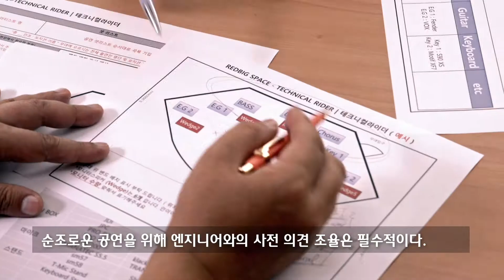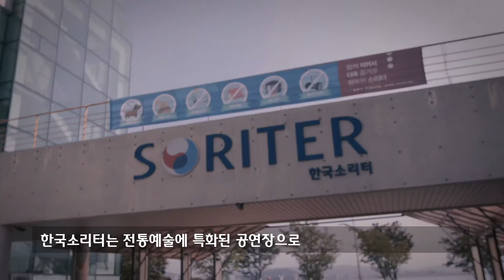[ 인디씨에프 IndieCF ] 하나금융그룹 '세상을 바꾸는 하루_앙상블수 허지혜대표' 편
하나금융의 '세상을 바꾸는 하루'를 통해 사회적기업가 10명의 특별한 하나의 날을 소개합니다.

평등한 문화예술 기회를 만들고, 전통과 현대의 이야기를 전하는 앙상블수(Ensemble 秀). 아티스트로 살기를 희망하는 빼어난 친구들과 함께 성장하시는 허지혜 대표님의 하루를 응원합니다~!

누구나 성장하는 CF를 만드는 소셜벤처 광고회사 인디씨에프가 함께 했습니다♥